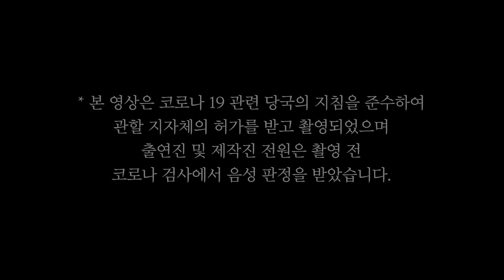[시골 가마솥 먹방] 킹타이거새우 먹기